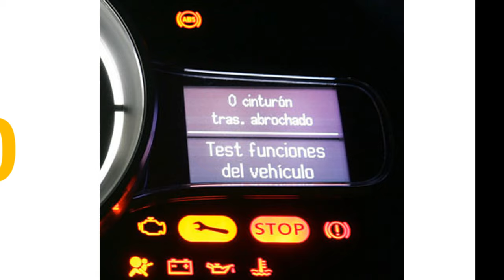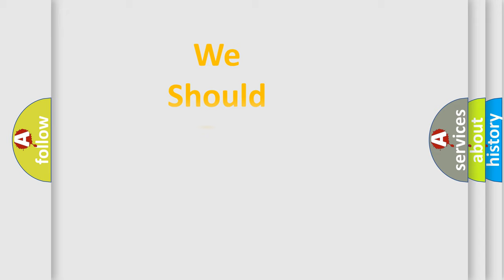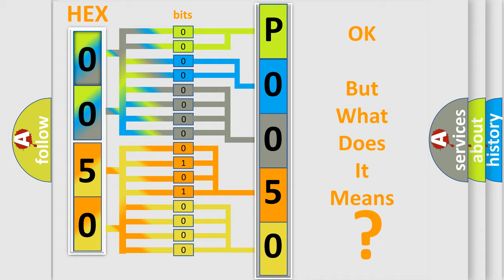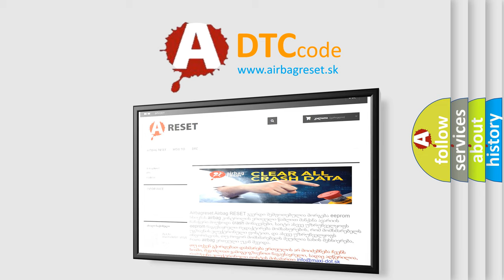DTC Audi P0050 Short Explanation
Contents:
0:21 Basic DTC analysis according to OBD2 protocol standard.
1:48 Insight into programming
2:58 A diagnostically understandable description of the Diagnostic Trouble Code
3:05 Basic error definition

Make:
Audi
Code:
P0050
Definition:
HO2S Heater Control Circuit Bank 2 Sensor 1
Description:
Time after engine start,  higher then5 Sec. Heater, Commanded off
Cause:
HO2S Fuses
HO2S terminal corrosion
Open between HO2S and Power supply relay
Open or Short? between HO2S and ECM
Faulty HO2S
Faulty ECM